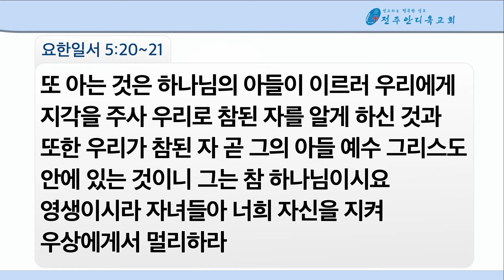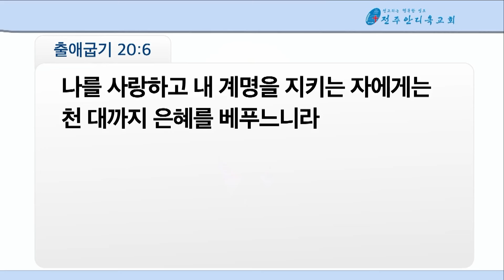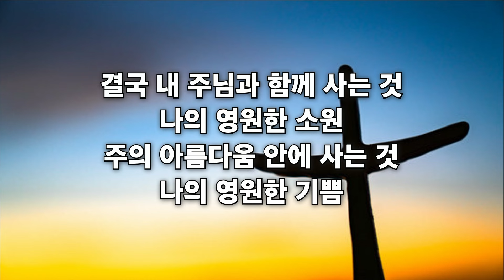제2계명 | 출20:4~6 | 박지훈 목사 | 전주안디옥교회 주일저녁설교 | 2024.2.18